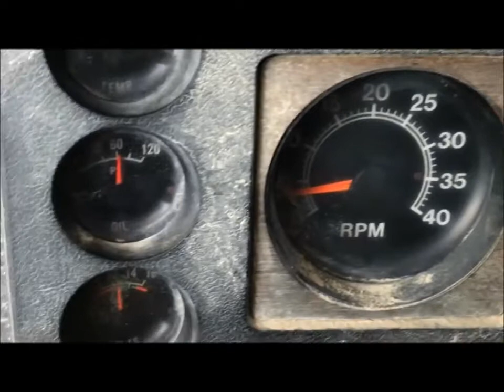DT466 Mechanical Stock# 10108